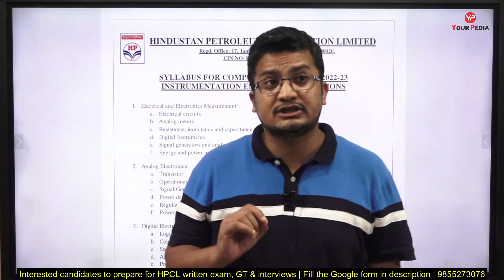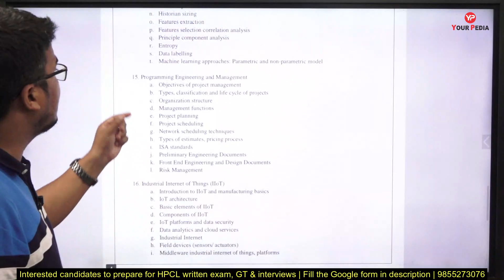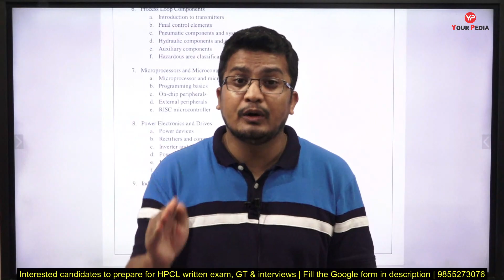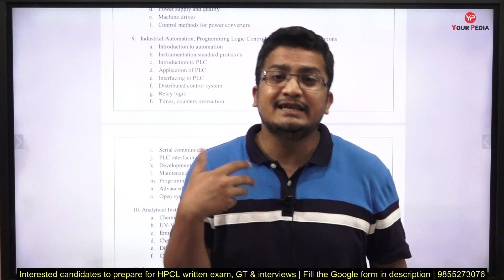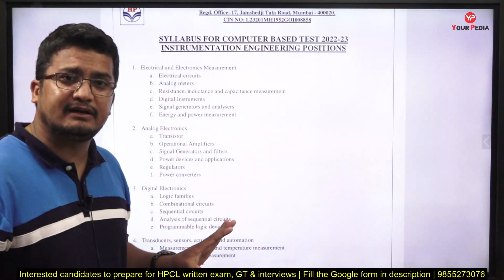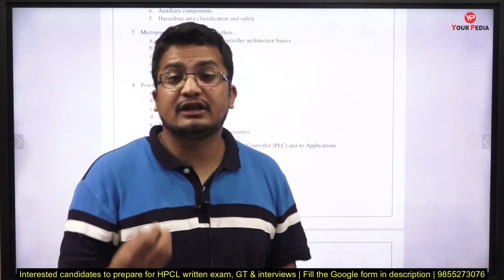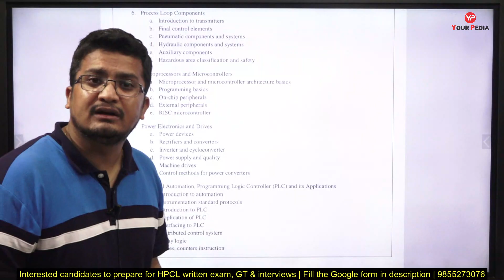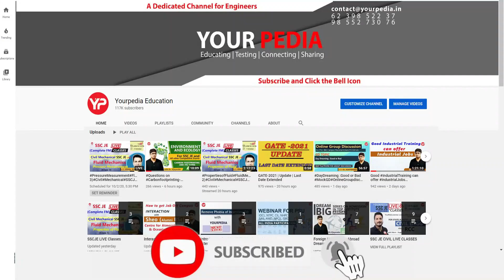Analysis & Strategy HPCL Instrumentation officers preparation 2023 | Important topics discussed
Actual exam & Syllabus are different | Analysis & Strategy for HPCL IN instrumentation officers preparation 2023 | Right Resources & Right Strategy is very important for HPCL 2023 written exam preparation | Much awaited advertisement HPCL 2023 without GATE | Prepare for written exam, GT & Interview  | All Details about HPCL Recruitment 2023 through CBT | Prepare HPCL Written Exam with YourPedia. Bumper Vacancies in HPCL recruitment 2023 through CBT recruitment through GATE 2023 | HPCL written Exam preparation with YourPedia & CIL Interview preparation with YourPedia

Interested students for HPCL written exam preparation Module, fill Google form